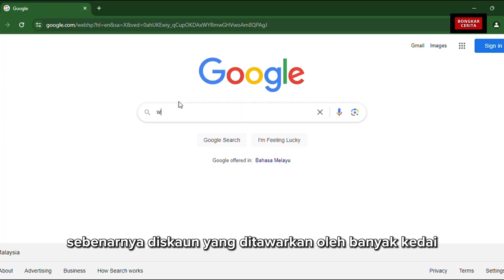Kenapa banyak diskaun berlaku setiap hari rabu ?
Perasan tak, apabila tiba hari rabu sahaja pasti banyak kedai yang buat promosi. Bagi mereka yang gilakan penjimatan, rabu akan menjadi hari penting untuk berbelanja bagai tiada lagi hari esok.

Persoalannya sekarang kenapa banyak diskaun ditawarkan pada hari rabu?

Jadi, mari kita lihat apakah kesudahan untuk cerita kali ini.

Life In Silico by Scott Buckley

 • Life In Silico – Scott Buckley

🎵 Track Info:

Title: Life In Silico by Scott Buckley